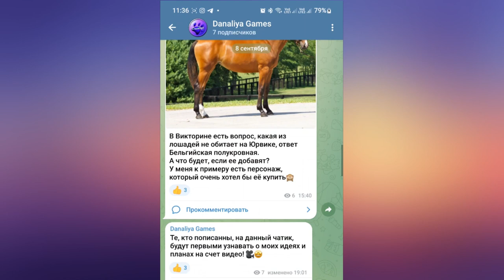Обновление. Обновленные Липицианы |Star Stable Online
6 лет назад я купила своего первого липа 2 поколения